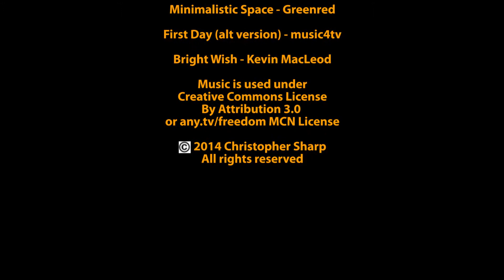WebLog Wednesday | VEDO 22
This is simply day 22 of VEDO for Vlogtober 2014

This is Wednesday 22 October 2014

Please click the lucky dip to check out another YouTuber that deserves views!

This weeks secret word: twitch
Please include the secret word in your comment so I know you read this description & I may even come check out your content then share with others in a future video!

Want help growing your channel, then consider clicking this link to join the MCN am

All music used in SpydaLogs are from the following sites & individual tracks are in video credits!

AudioMicro.com
AudioNautix.com
EndemicSound.com
freesfx.co.uk

And are used as detailed below!

Links to licenses are provided below where necessary.